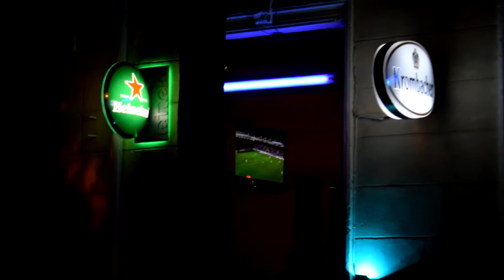Georgia Tour - Tbilisi - Day 1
A Short Travel Vlog Series - Day 1